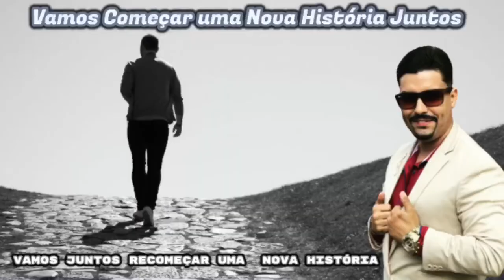Nova Empresa Chegando no Brasil ! ESSA É A HORA DE COMEÇARMOS JUNTOS !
JuniorRendaDireta , Multinível , vendas, Cadastro , Gratidão , Olá tudo bem ? você que ainda não me conhece sou conhecido como Junior RendaDireta , Resolvi fazer esse vídeo por várias questões o principal delas é ajudar o meu próximo trabalhei arduamente em uma empresa por 7 anos era muito trabalho intenso mais de 200 contatos gerados por dia ainda amais 24 horas full time ajudando sempre várias pessoas hoje construí diversos meios de voce se comunicar comigo tanto no YouTube , tik tok , instagram entre outras redes sócias , eu quero te convidar pra escutar a minha proposta de um novo trabalho já estamos em 7 países , e Resolvi compartilhar com voce tudo sobre essa nova oportunidade , frase do dia Uma Nova história esta chegando amém

Acesse !  Todas nossas Rede sócias

Canal oficial do Youtube